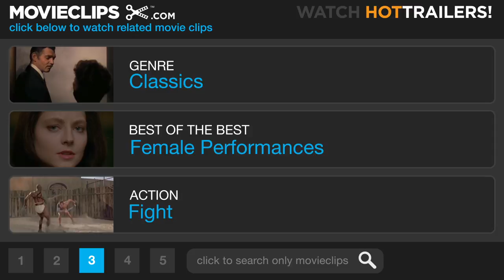The Bells of St. Mary's (1/8) Movie CLIP - It's a Man's World (1945) HD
CLIP DESCRIPTION:
After Father O'Malley (Bing Crosby) breaks up an argument between students, he and Sister Benedict (Ingrid Bergman) discuss their views on fighting.

FILM DESCRIPTION:
In this follow-up to director Leo McCarey's Going My Way (1944), Bing Crosby repeats his Oscar-winning characterization of happy-go-lucky priest Father O'Malley. The good father is sent to help out financially strapped St. Mary's Academy, a parochial school presided over by lovely nun Sister Benedict (Ingrid Bergman). The film is constructed in anecdotal fashion: Nun and priest gently quarrel over teaching methods; they help patch up the tottering marriage of William Gargan and Martha Sleeper; Sister Benedict plays baseball and teaches a student how to box; Father O'Malley softens the heart of the man who holds the mortgage (Henry Travers) by convincing the poor fellow that he's only got a few months to live; and the kids of St. Mary's put on a much-revised stage version of the Nativity, complete with a chorus of "Happy Birthday" on the occasion of the Virgin Birth. A huge hit at the box office, Bells of St. Mary's was nominated for nine Academy Awards.

CREDITS:
TM & © Paramount (1945)
Cast: Bing Crosby, Richard Tyler, Ingrid Bergman
Director: Leo McCarey
Producer: Leo McCarey
Screenwriters: Leo McCarey, Dudley Nichols